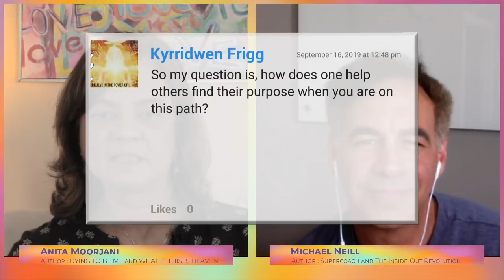A Get out of Jail Free Card for your life! | Anita Moorjani - Speaker & Best Selling Author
'Freedom is the ability to let yourself be 'not great' when you're not feeling great. And to not judge yourself for it. It's all okay, because we will always come back to ourselves. We will always return home to love.'

A little while ago I had a great conversation with my funny and brilliant friend Michael Neill, and we recorded it for you! In the fun, soothing, empowering video below Michael and I share an hour long conversation, during which I speak about how my experience being bullied as a child actually shaped my inner beliefs and perceptions of the world. We speak about, fear, illness, healing, self love, and "false positivity". We discuss how we, as authors and teachers, deal with the same insecurities you do. We deal with the same human issues, ups and downs, and we know that it's okay, and we can choose love, and create a beautiful life. You can too! At the very end of the video we talk about our two day event that we are doing in Los Angeles this weekend, including the fact that you can participate in the workshop from wherever you are in the world, via the interactive livestream ticket option! You may find all of the details

We also answer the following questions together:

- What does it mean to be yourself?
- How can I tell the difference between the voice of higher guidance and other voices?
- Do you think that leaders who always portray everything as positive are doing a service, or disservice to those who follow them?
- What's new in your experience Anita? How has it continued to unfold?
- What is the best way to heal?
- How do I help others find their purpose?
- Why is anxiety so widespread?
- How can we calm our fear of finances?

As always, if you find something which you think will benefit somebody you know, please send them this video or a link to this video and please remember to Subscribe to my channel if you haven't already done so. It's nice to see your appreciation by waiting the numbers go up :)

With love
Anita ❤️❤️